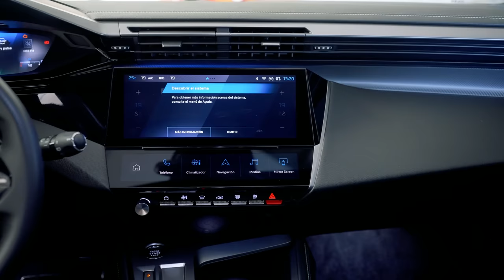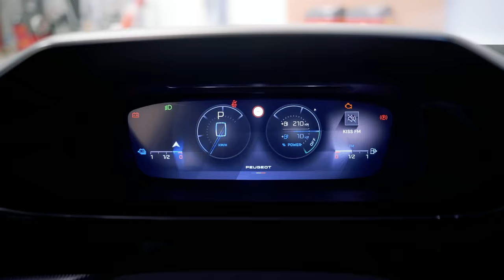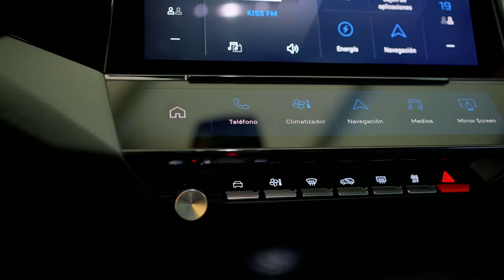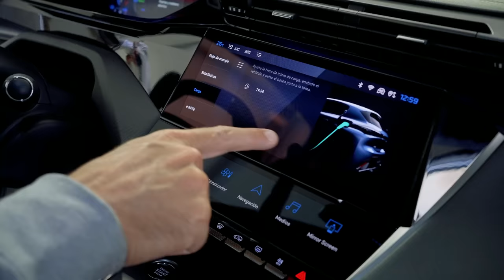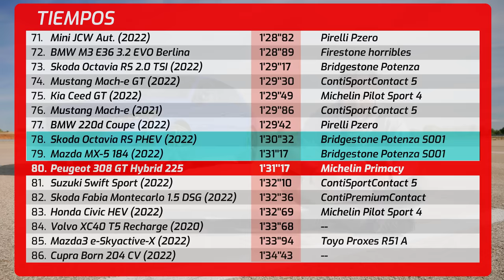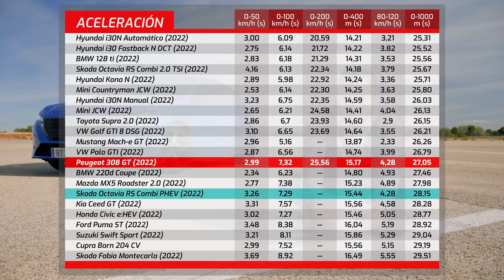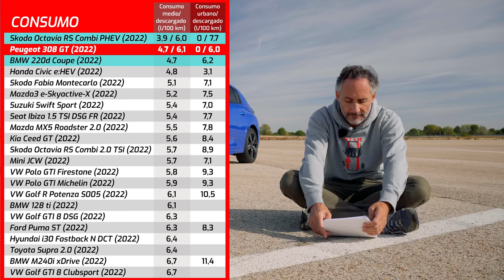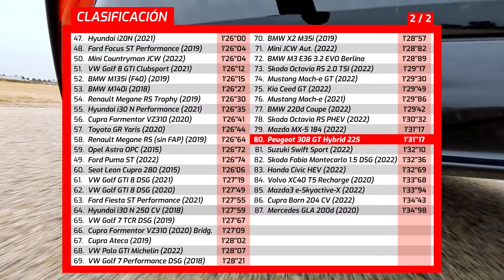Nuevo Peugeot 308 GT Hybrid 225 2022 🚗 Híbrido enchufable y ¿deportivo?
En este vídeo vamos a analizar el nuevo Peugeot 308 GT Hybrid. ¿Qué hay detrás del nuevo 308 GT Hybrid? ¿Un compacto deportivo versátil o un vehículo de lujo? En este video, te contamos todo sobre este nuevo modelo, que pretende combinar la deportividad de las versiones GTi de antaño con las nuevas tecnologías y la etiqueta cero. Veamos qué hay detrás de esta nueva generación. Se trata de la versión denominada Peugeot 308 GT Hybrid 225 con carrocería compacta de cinco puertas. Aunque se denomina 225, ofrece 220 caballos. Tiene una autonomía eléctrica de 64 kilómetros y la capacidad de maletero del este 308 híbrido es de 361 litros.

A continuación te dejamos unos enlaces que creemos que pueden ser de tu interés. Muchas gracias.

Si quieres ver las ofertas de precio y descuento para el Peugeot 308 GT Hybrid 225 2022, prueba configurarlo

🏎 ENLACE A SOULAUTO 🏎
Soulauto. Una web de compraventa entre particulares en la que solo hay coches con alma, coches especiales. Coches para los que nos gustan los coches. Es en formato subasta, dinámico y se renueva diariamente.

para estar al día.

🚀 NUESTRO MERCHANDISING 🚀
La camiseta o sudadera que lleva Dani Cuadrado son de Carsandpizza y están

🚗 FICHA TÉCNICA DEL PEUGEOT 308 GT HYBRID 225 EN KM77 🚗
Aquí puedes ver la ficha técnica completa del Peugeot 308 GT Hybrid 225

Timing del video:
00:00 Inicio
00:30 Peugeot 308 GT Hybrid 225
02:25 Precio Peugeot 308 GT Hybrid 225 y rivales
05:00 Capacidad maletero
09:24 Motor
11:20 Vida a bordo y equipamiento
18:30 Comportamiento Peugeot 308 en la calle
20:17 Vuelta rápida
22:15 Análisis seguridad y comportamiento
28:24 Prestaciones
30:05 Consumo Peugeot 308 GT Hybrid 225
35:49 Tabla de tiempos general y sonido Peugeot 308 Híbrido